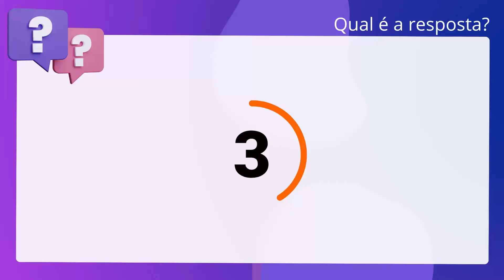QScon Direito: [Art. 18, § 3º, Lei 9.985/2000] FMP CONCURSOS 2017 - Procurador do Estado (PGE-AC)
Art. 18, § 3º, Lei 9.985/2000 | FMP CONCURSOS 2017 | Procurador do Estado | (PGEAC)

Na Reserva Extrativista, é admissível a visitação pública, desde que compatível. com os interesses locais e de acordo com o disposto no Plano de Manejo da área.

Gabarito: Verdadeiro